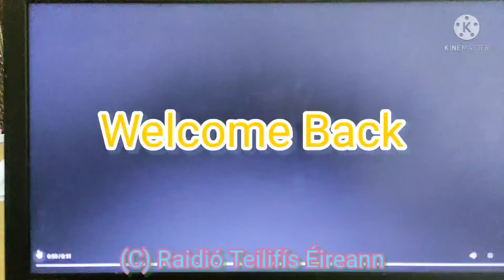RTÉ One Water Ident 2006.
This Features Things Related To Water.
Clip Captured By Presentation Archive.
Edited With KineMaster.